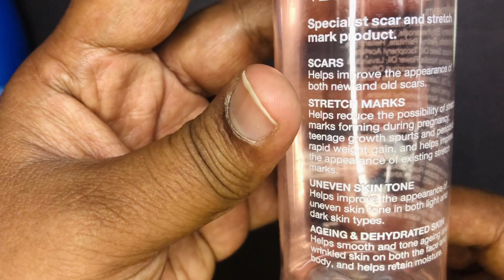Remedies for all kind of stretch marks | scars removal